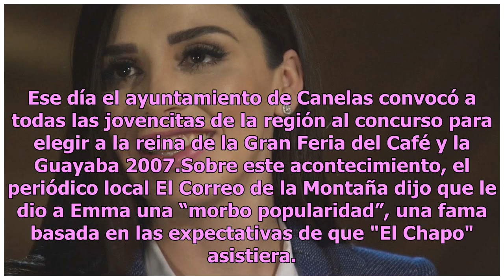La canción con la que "El Chapo" enamoró a Emma Coronel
Emma Coronel, esposa del narcotraficante Joaquín "El Chapo" Guzmán, tiene en su corazón muchos recuerdos de él, y entre algunos, cita una de las canciones con las que siempre lo recuerda: "Cruzando cerros y arroyos". La exreina de belleza Emma Coronel, en entrevista con la cadena televisiva Telemund...